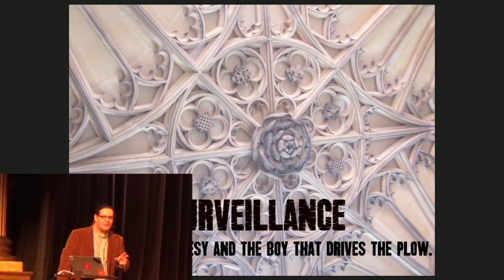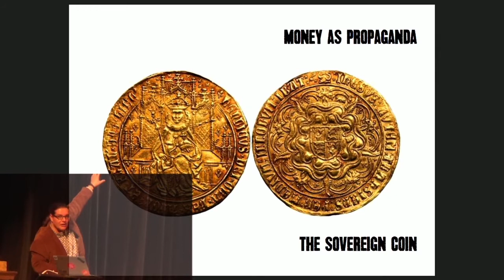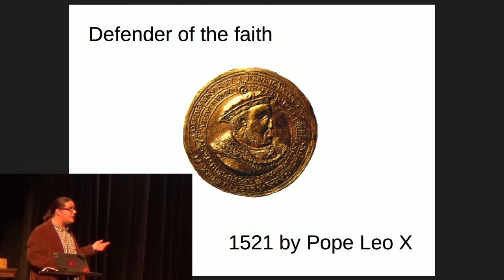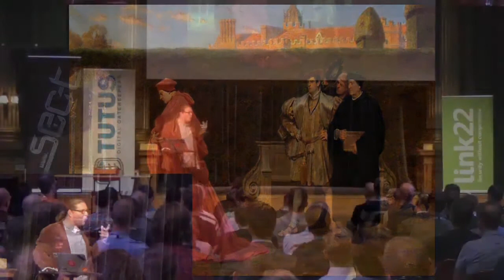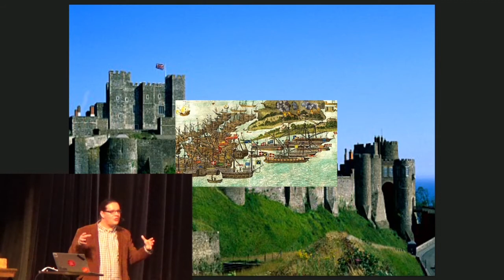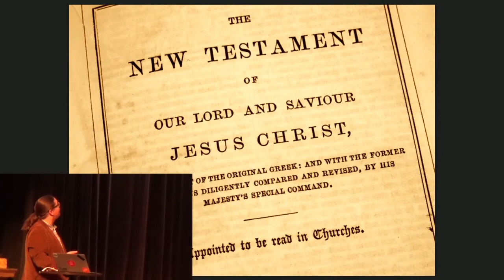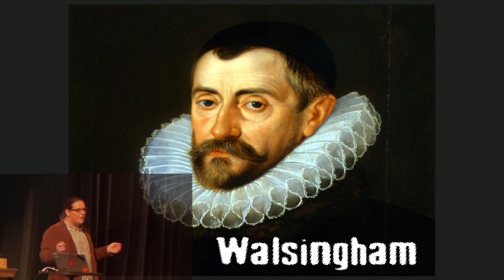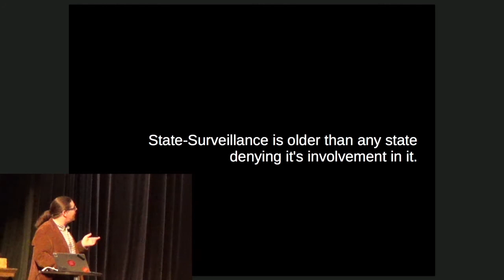SEC-T 0x09: Arron Finnon - State-Surveillance: Treason, heresy and the boy that drives the plow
Arron 'f1nux' Finnon